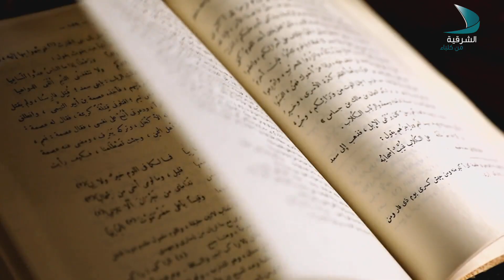صفحة من التاريخ | الرحالة الغربيين - الحلقة 08